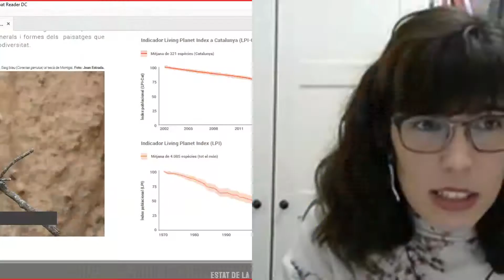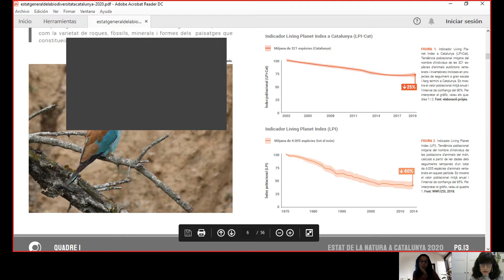Interview with Núria Pou about the biodiversity in Catalonia in 2020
We are interviewing Núria Pou, who works at the "Centre de Ciència i Tecnologia Forestal de Catalunya" and who is one of the main coordinators of the report about the biodiversity in Catalonia " Estat de la Natura a Catalunya 2020" - Subtitles available in English

La vidéo est sous-titrée en anglais et peut-être traduite automatiquement en français.
Vous pouvez aussi vous rendre sur notre site pour lire la retranscription de la vidéo: